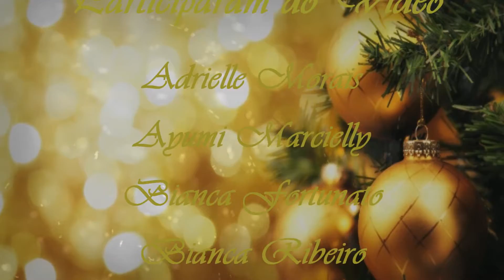NatalBookTuber 2014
O Nós e a Estante deseja a todos o melhor Natal possível, que neste dia 25 a esperança ilumine seus corações, e a fé esteja sempre presente em suas vidas! Feliz Natal e um Próspero Ano Novo!